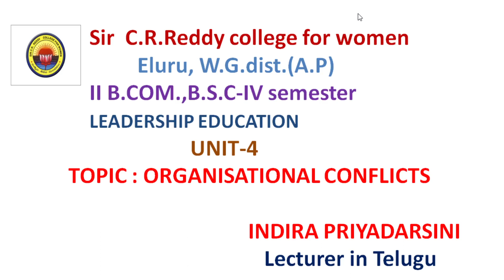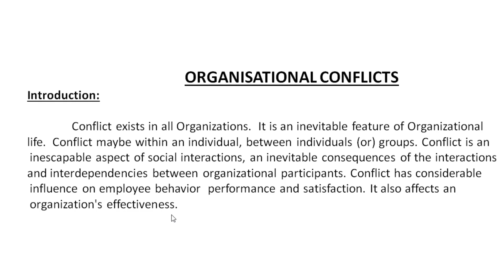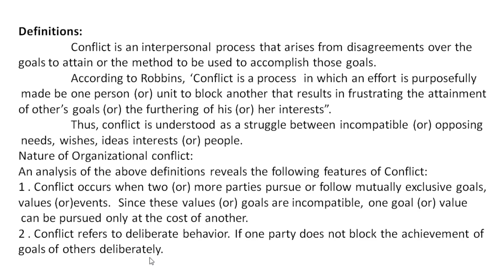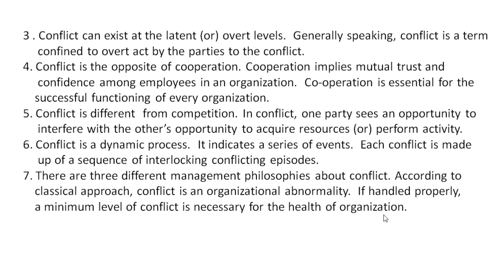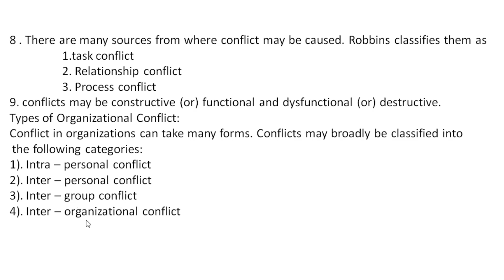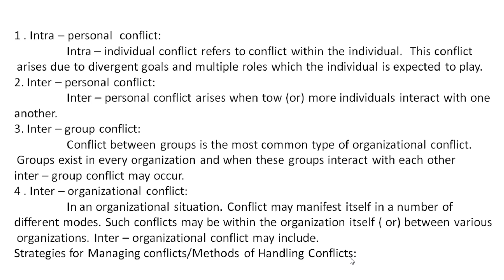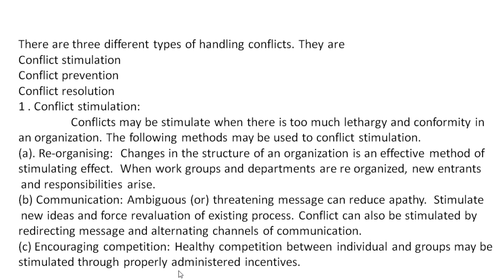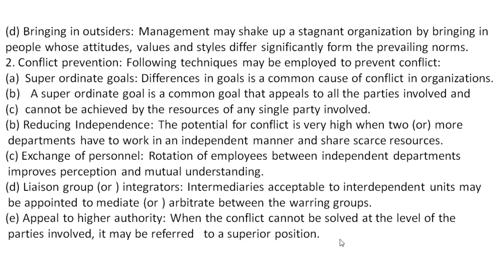15. BSc 2/4 - Statistical Inference - Unit 4 - Organizational Conflicts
15. BSc 2/4 - Statistical Inference - Unit 4  - Organizational Conflicts